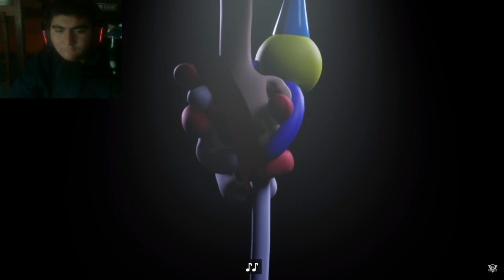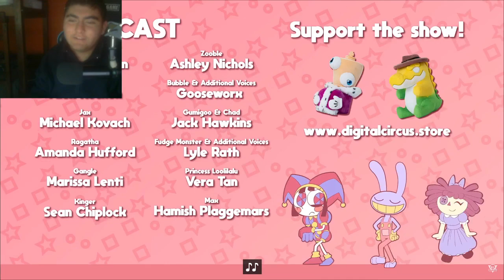Reacting to The Amazing Digital Circus EP. 2 (NEW RELEASE)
My roblox is EnzoManzi16YT (enzomanziyt)